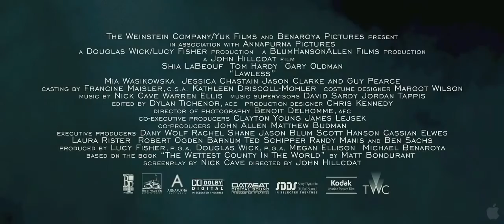Lawless Official Trailer Shia LaBeouf HD 720p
Set in the Depression-era Franklin County, Virginia, a bootlegging gang is threatened by authorities who want a cut of their profits.